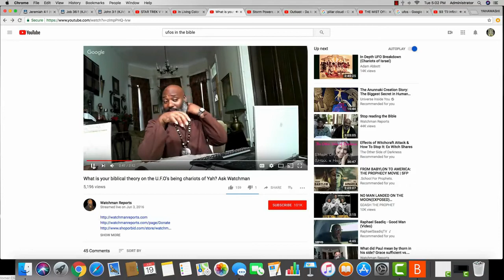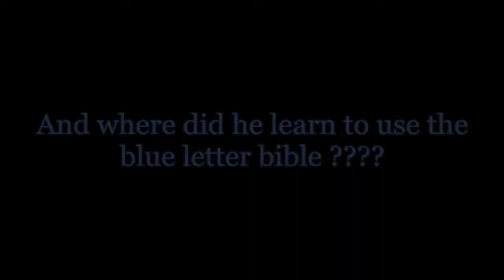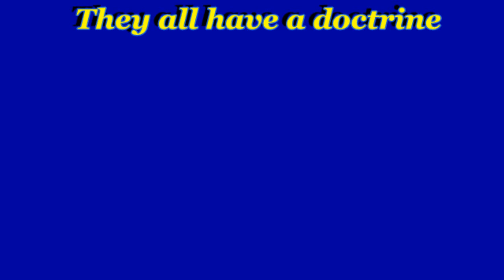HOW WICKED CAN THESE MEN GET??? (A Jealousy sickness)